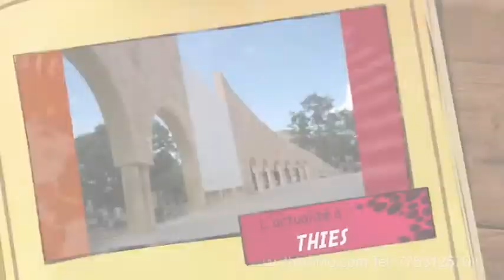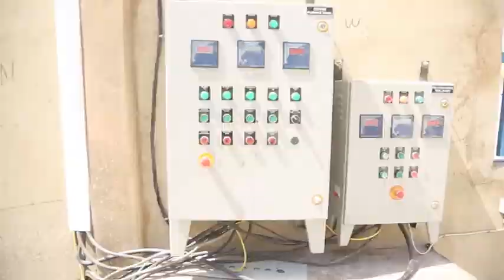Cris Du Coeur Des Employés De La Fonderie De Keur Issa 1